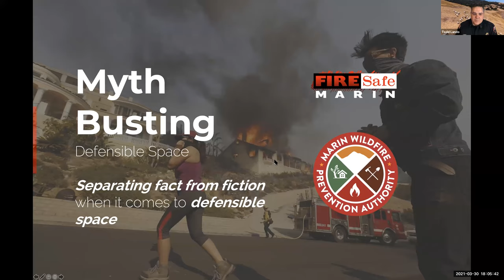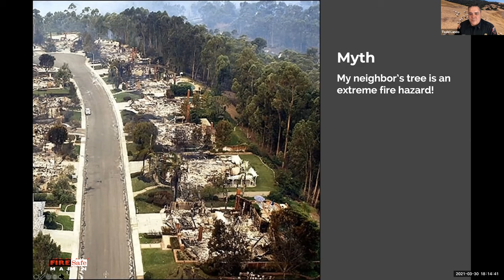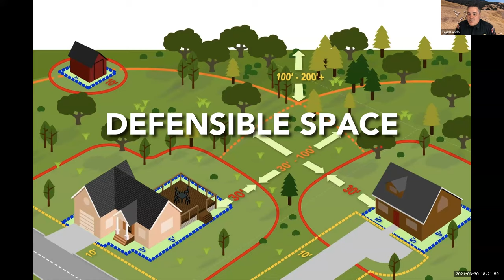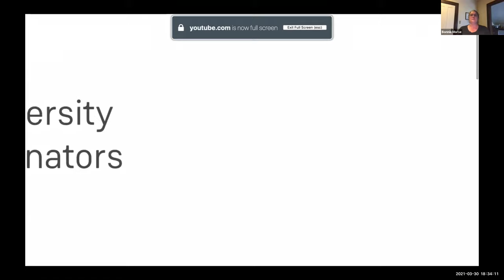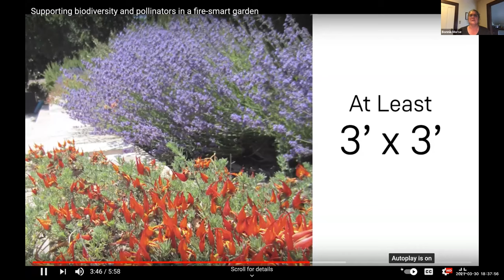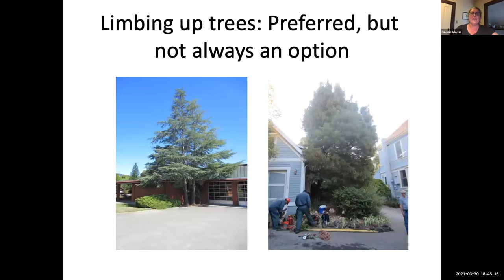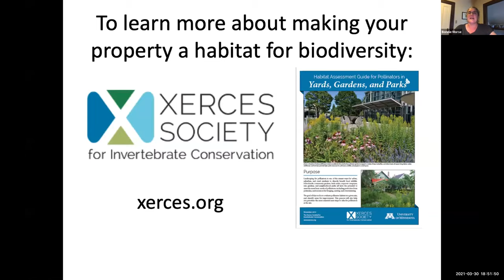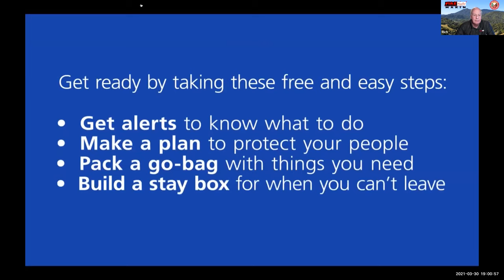Creating Defensible Space & Fire Resistant Landscapes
This presentation covers defensible space zones, applicable fire codes and ordinances covering zones 0 - 4, and includes myth busting as it relates to creating defensible space.  Beekeeper and a certified arborist, Bonnie Morse (Bonne Bee & Co.) discusses ways to make your landscape more fire safe resistant, how fires support biodiversity, and protect valuable habitat for birds, animals and pollinators. Living with Fire in Marin County webinar series (March 2021)